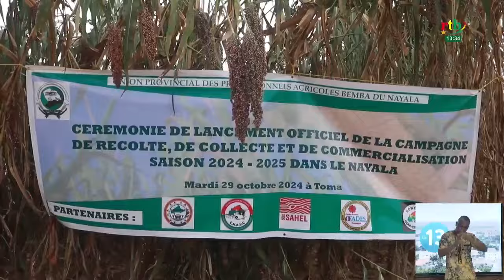Lancement de la campagne de récolte, de collecte et de commercialisation des productions à Toma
Lancement de la campagne de récolte, de collecte et de commercialisation des productions à Toma dans le Nayala. Une initiative en droite ligne avec l’offensive agro-pastorale et halieutique